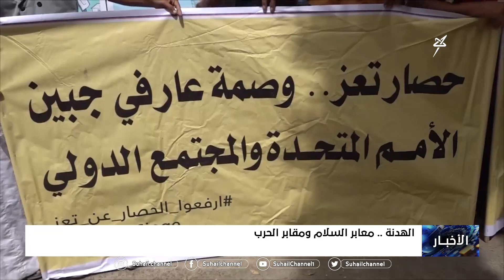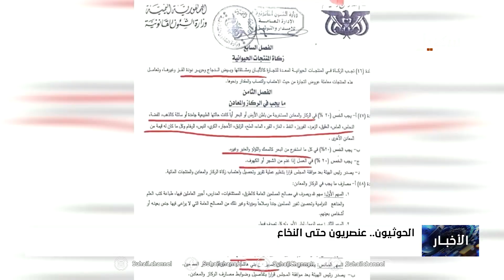نشرة الأخبار ( الرابعة مساءً) 19-6-2022